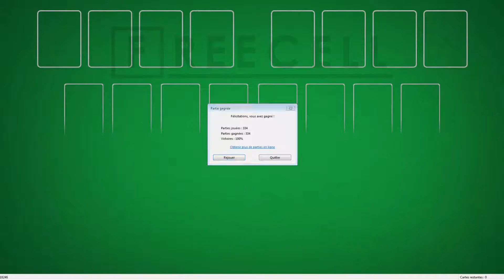Solution to freecell game #18246 in HD